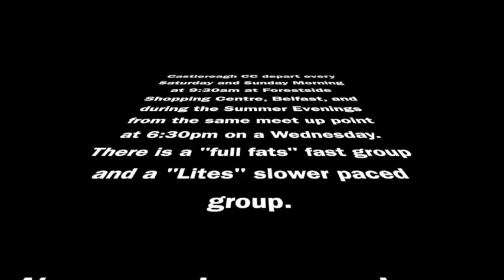20160124 Castlereagh Cycling Club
Join Castlereagh Cycling Club for part of a Sunday Club Spin round the Roads of County Down, Northern Ireland